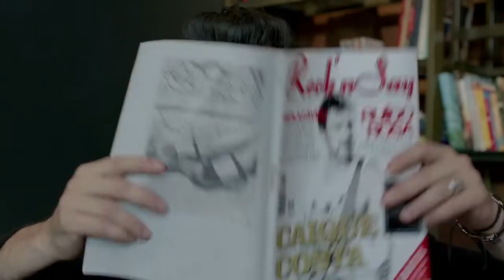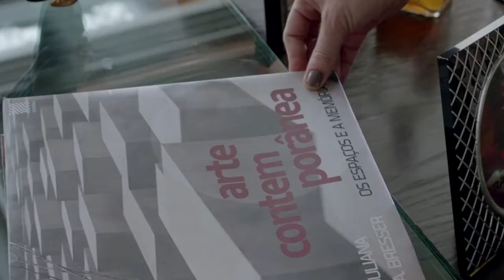O Homem Perfeito - em Setembro no Kinoplex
Data de lançamento 27 de setembro de 2018 (1h 30min)
Direção: Marcus Baldini
Elenco: Luana Piovani, Marco Luque, Sergio Guizé
Gêneros Romance, Comédia
Nacionalidade Brasil

Sinopse:
Diana (Luana Piovani), aos 42 anos, é uma mulher bem-sucedida, com uma carreira estruturada, culta e que mantém um casamento feliz com seu marido (Marco Luque). Ao menos, é o que ela acha - até que descobre que o seu esposo está lhe traindo com uma jovem aspirante a bailarina, de 23 anos.